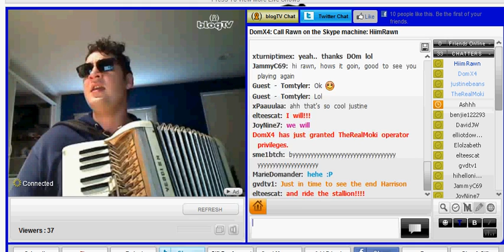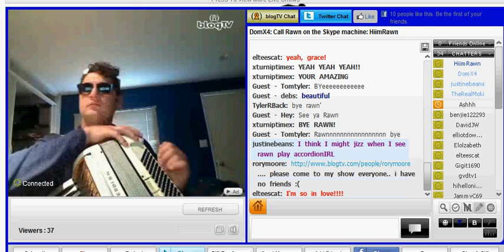HIIMRAWN- RIDE THE WATER BUFFALO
hiimrawn 's outro on blog tv hilarioous ride the water buffalo.